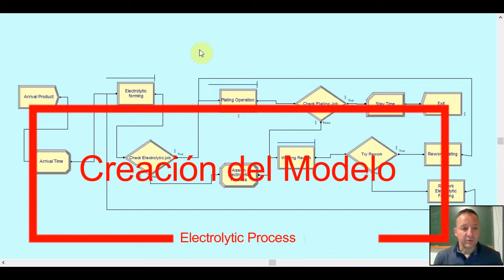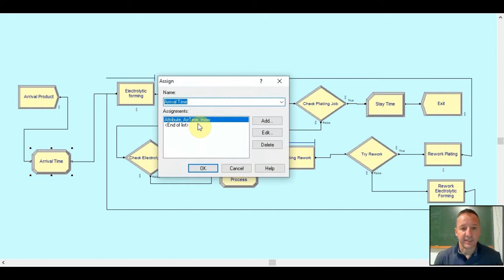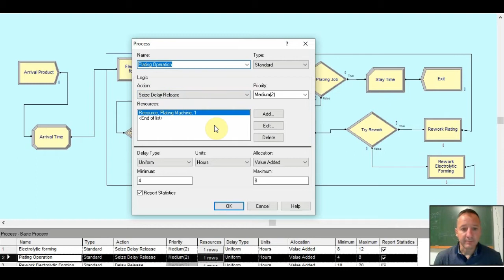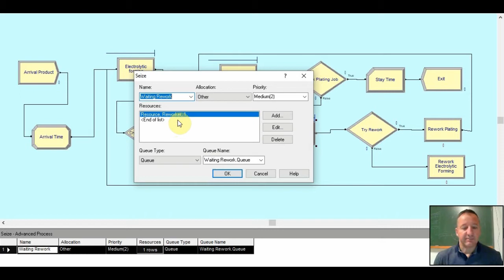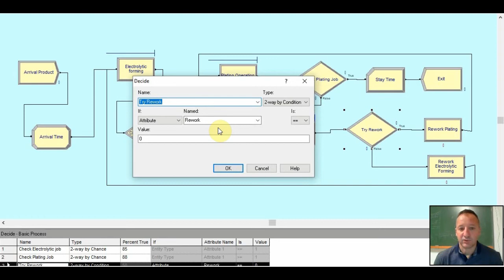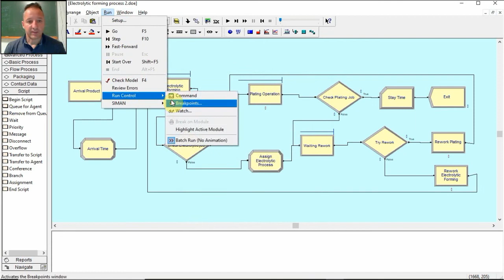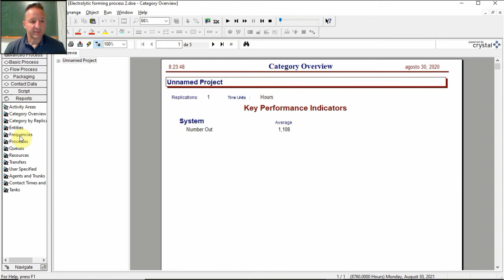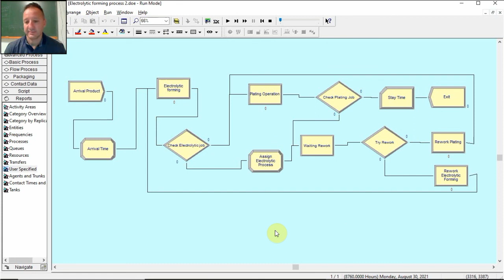Arena Simulation Example Electrolytic Forming Process (English Subtitles)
Ejemplo de simulación de Arena de una operación de formación electrolítica.
Es el ejercicio 1 capitulo 5 del libro de Altiok&Melamed "Simulation  Modeling and Analysis with ARENA"